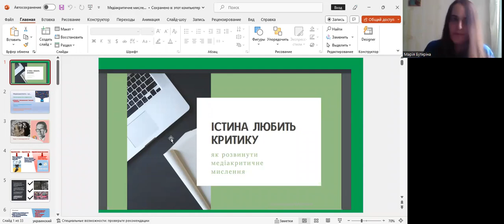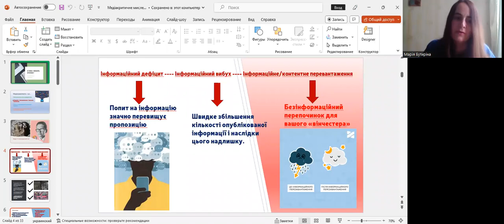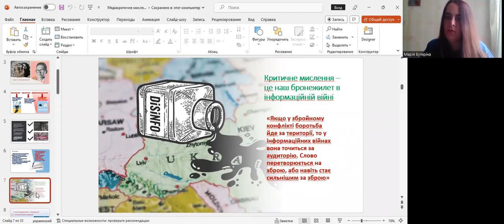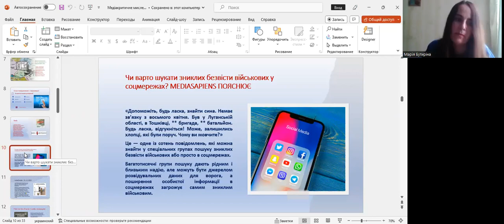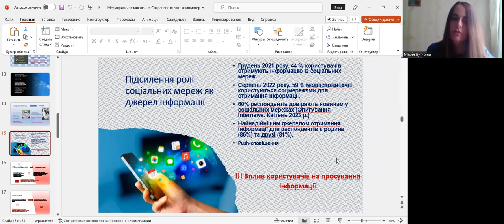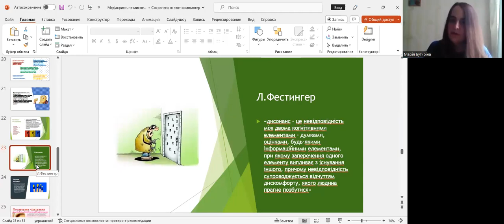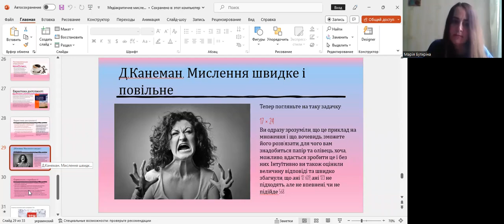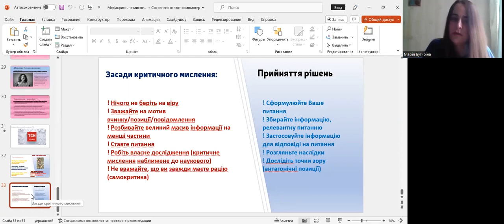«Істина любить критику»: як розвинути медіакритичне мислення»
Спікер – Бутиріна Марія Валеріївна – докторка наук із соціальних комунікацій, професорка кафедри маркетингу НТУ Дніпровська політехніка. Авторка і викладачка курсів «Основи медіаграмотності», «Сучасний масмедійний дискурс», «Мультимедійні комунікації». Членкиня Національної спілки журналістів України. Сертифікована учасниця «Академії з прав людини для журналістів та журналісток». Членкиня European Communication Research and Education Association, наукової асоціації у галузі медіадосліджень в Європі. Помічниця очільника Головного управління Національної поліції Дніпропетровської області з питань комунікацій (2015–2017 рр.).
Про що?
Лекція присвячена передумовам і наслідкам інформаційного перевантаження, які викликають потребу в активізації захисних механізмів рецептивної сфери людини і, зокрема, в підсиленні критичного мислення. Проблематизовано вимоги до інформації в контексті гібридної війни. На конкретних прикладах розкрито важливість такої характеристики, як безпечність інформації. Продемонстровано зростання частки соціальних мереж в отриманні політичної інформації та новин. Розкрито роль пересічних користувачів у створенні й просуванні контенту, обґрунтовано їхню відповідальність за поширення шкідливих меседжів. Приділено увагу феномену когнітивних викривлень (евристика доступності, мотивоване міркування, підтверджувальне упередження, редукція когнітивного дисонансу тощо), пояснено, як вони впливають на сприйняття інформації і прийняття рішень. Сформульовані засади й складники медіакритичного мислення.